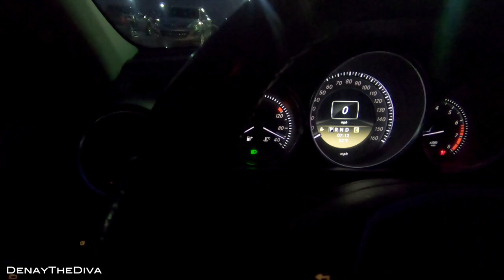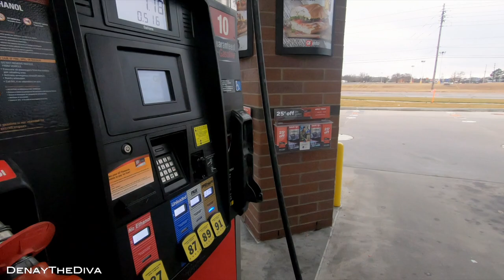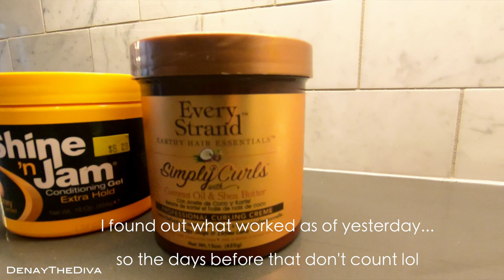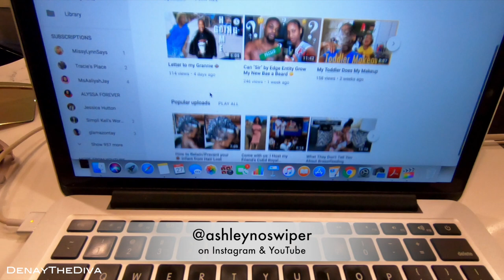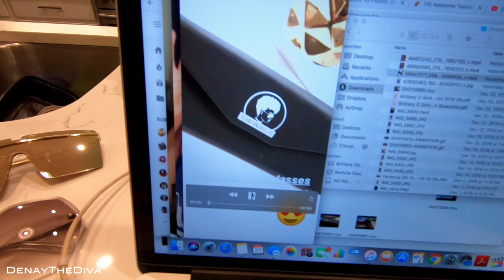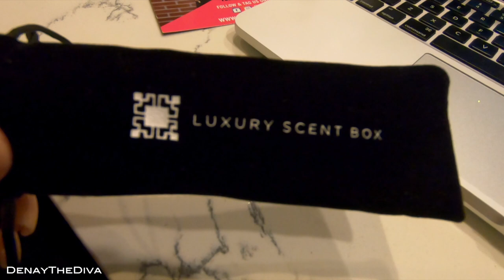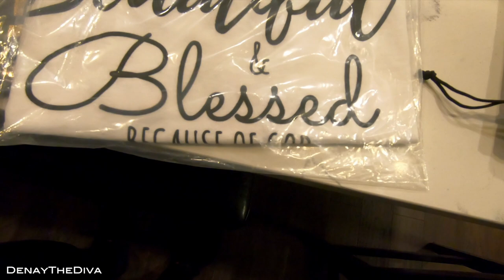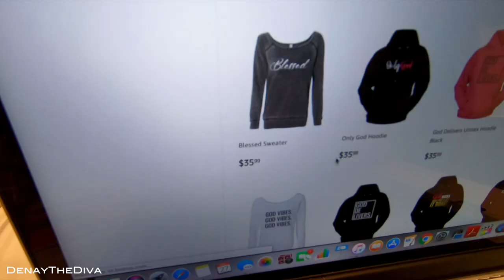🛍 Vlogmas #26 - GirlBoss Luxury Scent Box, InFaithTeez, So Shady Sunglasses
Hey Divas!!

How are you all doing today??? I had a great day!  I hope you enjoy today’s vlog!  I can’t believe vlogmas is ALREADY coming to an end!

In today’s video, I want to tell you how much I love hot chocolate, show you my excitement as I get off of work, tell you about a BOMB hair product combination that has helped me with my updo hairstyles, give a shoutout to my bestie boo @ashleynoswiper, show you the two luxury fragrances that I received from Luxury Scent Box, and show you my recent purchase made on InFaithTeez.com

Luxury Scent Box is a $15.00 Monthly Designer & Niche Fragrance Subscription for men and women.

Luxurious Travel Size Fragrance Spray .30oz (9ml)
Includes your choice of Fragrance
Choose from hundreds of 100% authentic Designer and Niche Fragrances
First Month includes re-useable Luxury Scent Box case (silver/black)
Approximately 1 month supply of fragrance
Additional Benefits - (Receive a new re-useable colored case for the season quarterly.)
Month to Month. No commitment, no contracts, cancel anytime.
One of the largest Travel Size (9ml)  available in a Fragrance Subscriptions
Convenient Size for travel or on the go!

-- SO SHADY SUNGLASSES, ETC. --